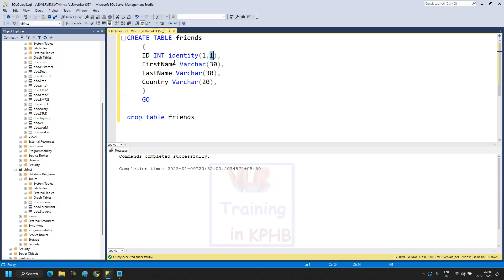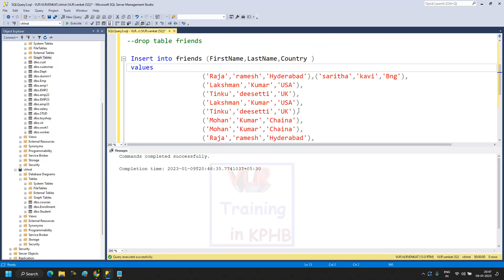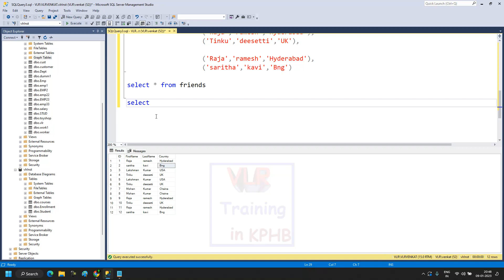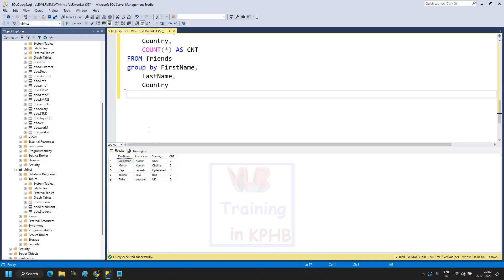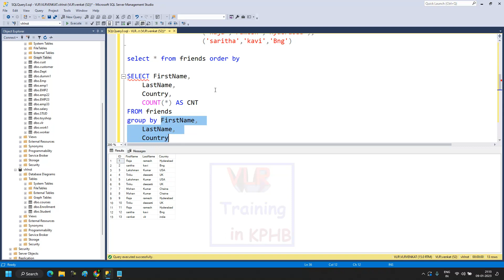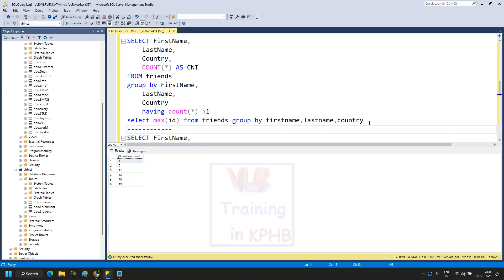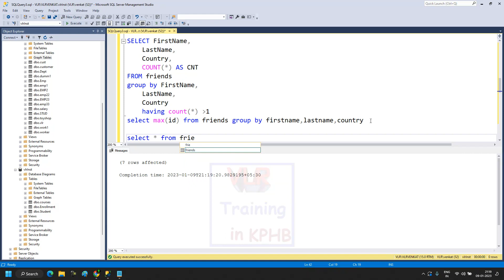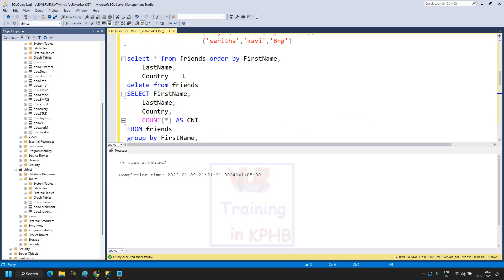SQL Delete Duplicate Rows using Group By and Subquery | Delete duplicate records data in table in ms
MS SQL Interview Questions and Answers

How to delete duplicate records in SQL using subquery?

Using the ROW NUMBER function to discover a sequential number for each row, grouped by the columns you define as unique, and a subquery to locate each ROWID (which is a unique number provided to each row in an Oracle table). The ROWID values that have been designated as duplicates should be located. Rows with these ROWIDs should be deleted.

How to delete duplicate records in SQL using Group By?
SQL delete duplicate Rows using Group By and Subquery

SQL Interview Questions Answers Telugu
Top SQL Interview Questions Answers
Most Important Questions for SQL Job Interview
Most Asked Question SQL Job Interview Questions Answers
Top SQL queries for interview

MostImportantQuestionsfoSQLJob Interview